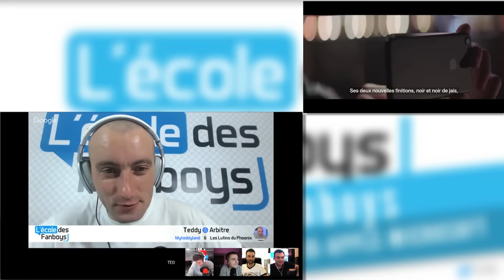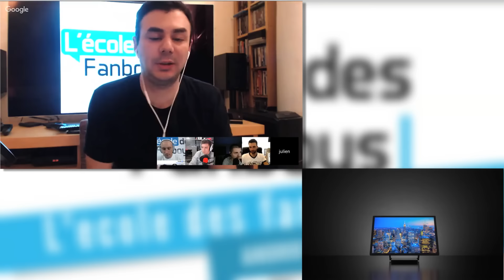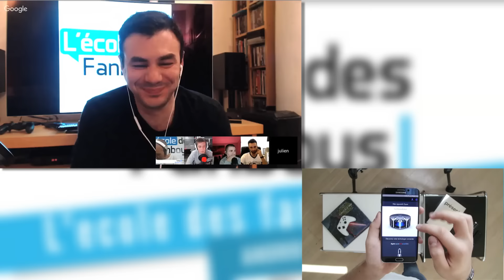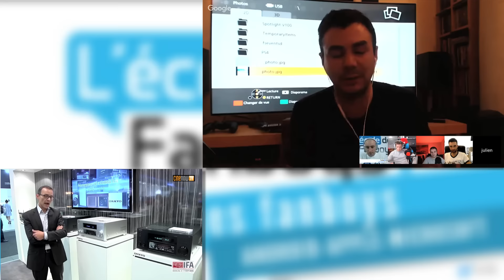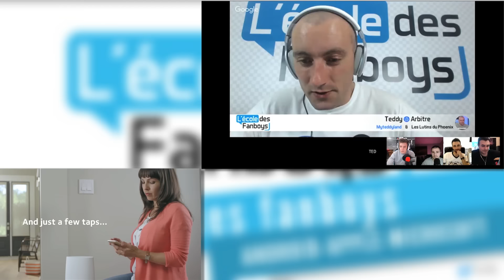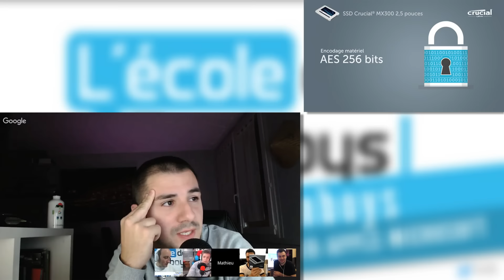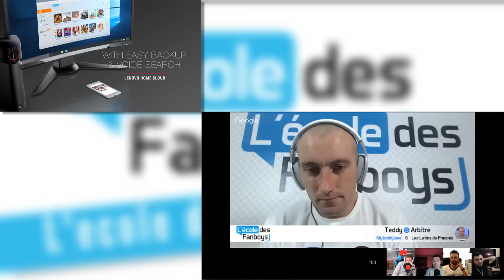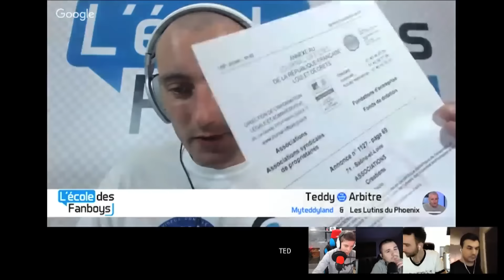EDFB21.2 - TOP 50 des objets high tech (Noël 2016)avec Romain Lanéry (Technews&Tests)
L'école des fanboys numéro 21
EDFB21.1 TOP 50 des objets high tech (Noël 2016)
Invité : Romain Lanéry. Il est youtubeur sur Technews&Tests.

► Au menu de cet épisode :
"Comme à chaque mois de novembre la team EDFB vous propose sa sélection de coups de cœur high-tech pour Noël. Pour les accompagner cette année : le vidéaste Romain Lanéry de la chaîne Technews&Tests sur YouTube".

► N'hésitez pas à laisser un commentaire sous cette vidéo, à mettre un pouce bleu, à nous laisser un tweet (avec le hastag : edfb1X) ou à en parler autours de vous ! Merci ◄

● A PROPOS ●
L'école des Fanboys (edfb) c'est le premier podcast où les fans d'Android, d'Apple et de Microsoft peuvent se faire la guerre en paix !
Animé par Teddy (l'arbitre), il oppose Mathieu Dos Santos (Android) face à Sébastien Perrier (Apple) et notre défenseur des "causes"perdues" Julien Debry (Windows).

● PARTENAIRE ●
Cette émission est réalisée avec le soutien

● L'ECOLE DES FANBOYS ●

● L'EQUIPE ●

● REMERCIEMENTS ●
Merci à : Stéphane Dos Santos, Thomas Desrumaux, Valentin Coevoet et un grand merci à vous tous !